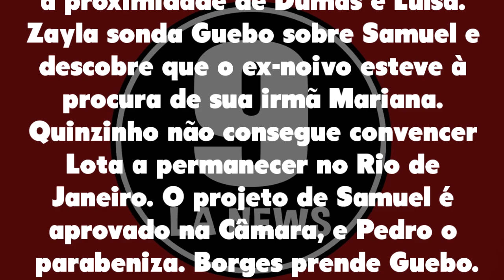Nos Tempos do Imperador 20/10/21 - Capítulo 63 quarta-feira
Assistir o que vai acontecer em Nos Tempos do Imperador de quarta-feira 20 de outubro de 2021